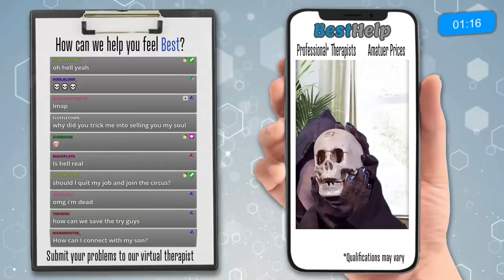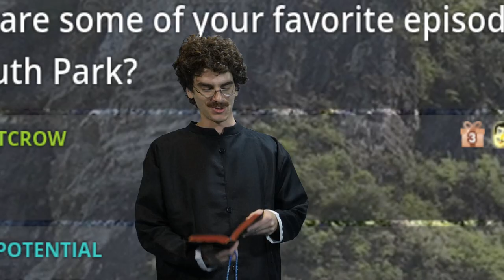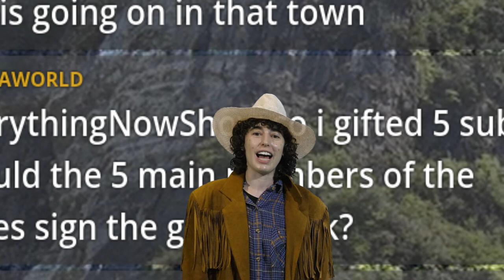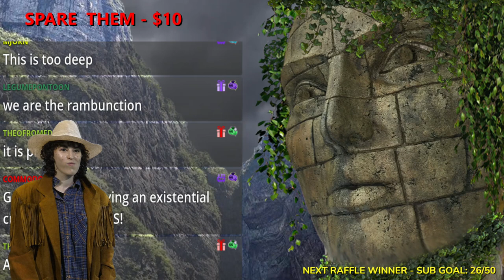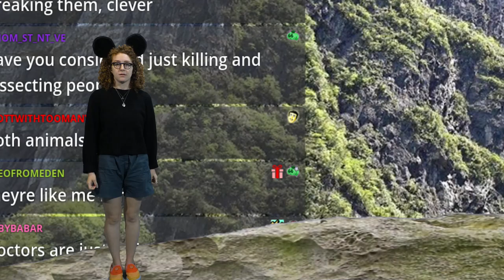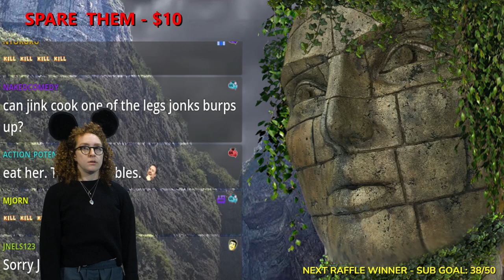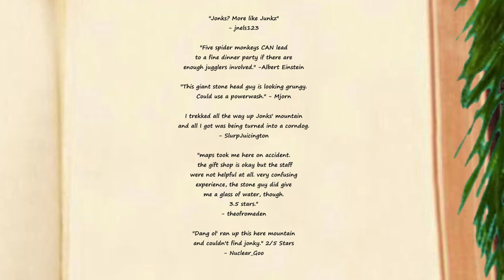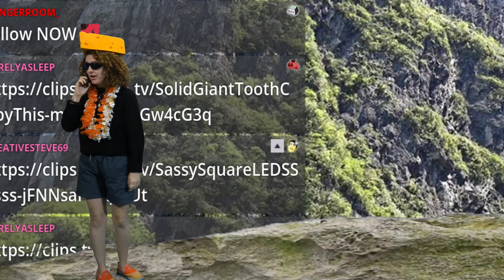Julie Greiner & Abby Russell - EverythingNowShow #431 (Marathon Part 2 - Jonks)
Julie Greiner (she/her)(@juliegreiner on Instagram)
Abby Russell (she/her)(ybbaaabby on Twitch)